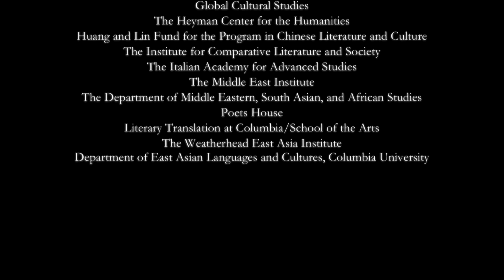Poetry as Pluriverse: Thinking Global Language Justice Inaugural Event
The Institute for Comparative Literature and Society at Columbia University hosts the inaugural event for the Andrew W. Mellon Sawyer Seminar in Global Language Justice 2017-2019.

Will the plurality of poetic speech and the diversity of human languages be faded and become obsolete in the not so distant future? If poetry, as language that lends itself to memorization and recitation, arises from the lived worlds of song and ritual incantation, what would happen to human societies when we could no longer sing the song or form emotional attachment to the rich traditions embodied by the plurality of poetic speech around the world?

Readings by:

Bei Dao, Mohammed Bennis, Nabaneeta Dev Sen, Sharmistha Mohanty, Daouda Ndiaye, Anne Waldman, Orlando White, Zhai Yongming, and Raúl Zurita.

All poems are read in their original language.